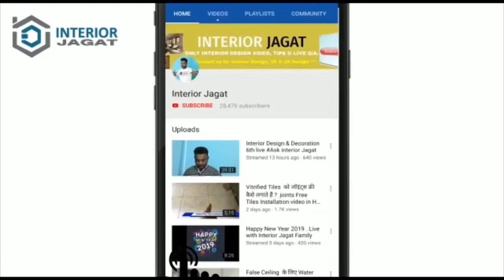Latest MDF CNC Jali Ceiling Design 2020 | MDF Jali for Living / Dining Room 2020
Here is Ashish Kumar , Creator of Our Interior Jagat Youtube Family. This is our another video About MDF / Acrylic CNC Jali ceiling For Living Room / Dining Room / Bedroom .
Aap is video me dekhoge ki HAmne MDF jali ceiling Gypsum false ceiling me lagaya hai, yeh mdf jaali aap gypsum Board ceiling / pop ceiling / wooden ceiling me mdf cnc jali lga sakte hai, mdf cnc jali lagane ka pura process video dikhaya hai is video me.
MDF Cnc Jali design aap bedroom me use kar sakte hai ,

Title---Latest MDF CNC Jali Ceiling Design 2020 | MDF Jali for Living / Dining Room 2020

Aap video dekh k plz Comment jarur karen

Speaker Amplifier Link